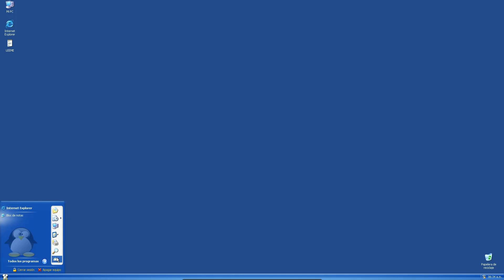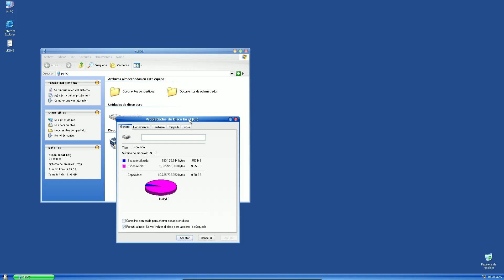Secretos Revelados: Todo sobre el Windows XP Más Ligero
Este es el Windows XP Falcor Edition un sistema operativo modificado basado en Windows XP Service Pack y destinado a pc de muy bajos recursos.

HAS USADO WINDOWS XP EN TU VIDA?

✨ QUIERES CRECER EN YOUTUBE? (REGISTRATE E INSTALA LA EXTENSION GRATIS)